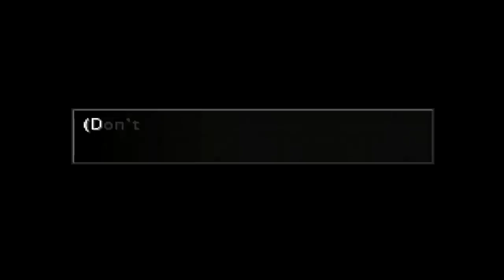FFVIII - Part 20 - Garden Festival & Card Club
Doing the Garden Festival and defeating the Spade, Heart, and King in the Card Club.